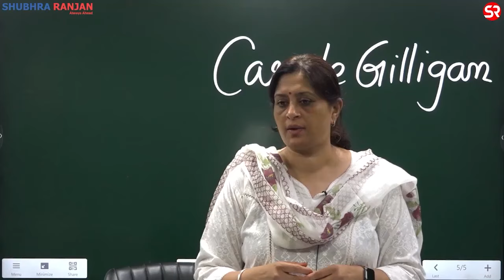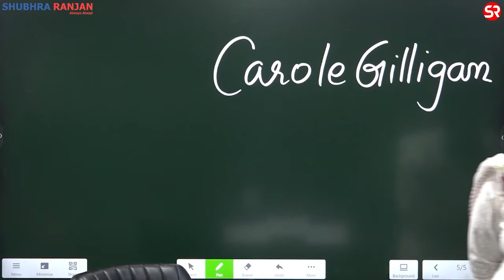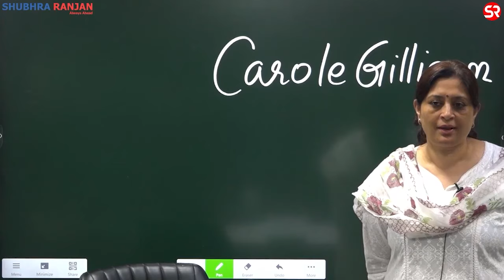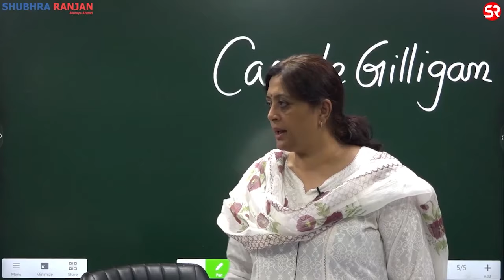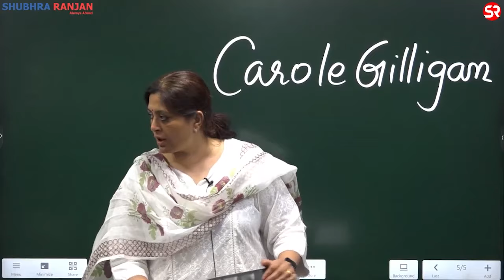LECTURE ON DALIT AND RESERVATION